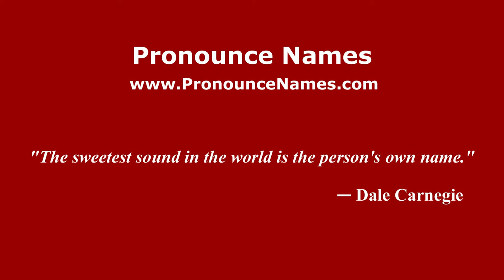How to pronounce Luca Lacrimini (Italian/Italy) - PronounceNames.com